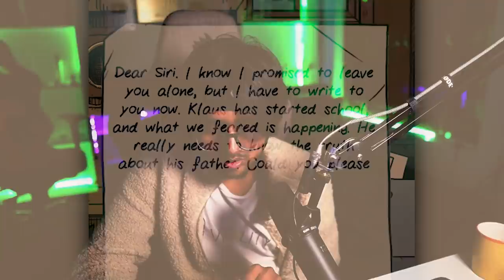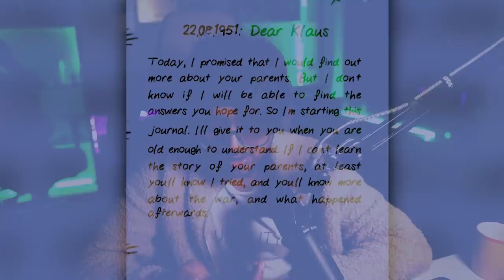This GAME MADE ME CRY - My Child Lebensborn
this game literally made me cry klaus is so sweet